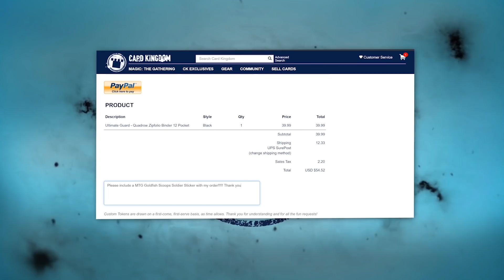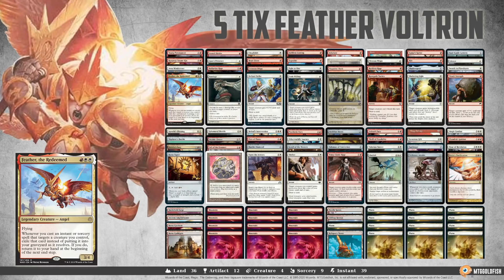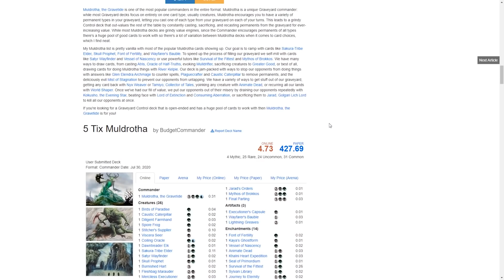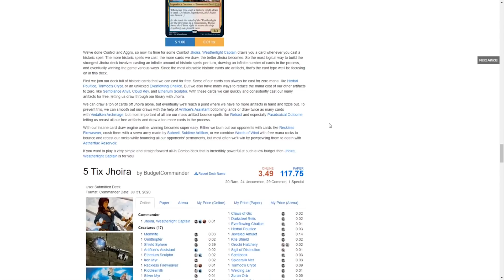Commander Clash S9 E6: 5 Tix Decks! | Arcades vs. Feather vs. Talrand vs. Tatyova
Talrand, Sky Summoner vs. Tatyova, Benthic Druid vs. Arcades, the Strategist vs. Feather, the Redeemed

Hey friends, welcome back to Commander Clash! As you're probably all aware, we play our games for this show using a program called Magic Online which fully supports the Commander format and does so really well (as long as it's not crashing). You might be interested in playing some Commander on the program as well, but the price barrier keeps some people away from trying. Fear not, friends, because recently there's been a way to borrow complete Commander decks for free online using Cardhoarder's free 5 ticket loan accounts!

One "ticket" is a Magic Online currency equivalent to one dollar, so you basically get a five dollar loan account, which doesn't sound like much but since digital card prices are a fraction of their paper counterparts you can easily build powerful decks using a five ticket budget! Today we're showing off four decks built with this budget restriction:

Crim stays on-brand playing Mono Blue Spellslinger Control, stopping his opponents from having too much fun while amassing an army of tokens with Talrand, Sky Summoner

Richard forsakes his jank tribal tendencies this week, instead piloting a Land deck that uses lands to fuel powerful abilities, such as drawing cards with Tatyova, Benthic Druid

Seth just wants to draw cards in peace, so he's playing a Wall deck to deter attackers while he draws tons of cards off Arcades, the Strategist

Tomer sees a sea of Blue and that makes him Red with envy, so he's decided to punish the durdly decks with a grindy Voltron Control list built around the Boros darling, Feather, the Redeemed

Will Boros triumph over all this Blue? Who will draw the most cards? Find out now in this episode of Commander Clash!